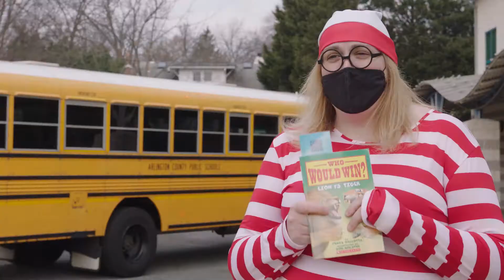Love of Reading Initiative at Long Branch Elementary